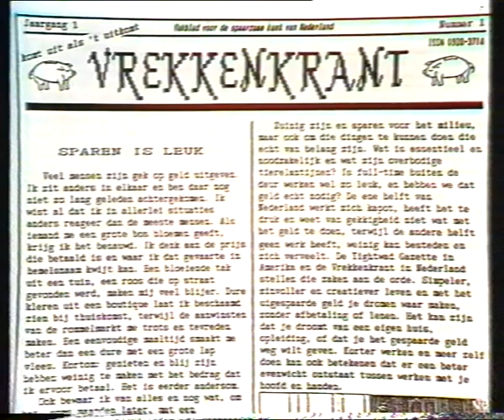Zeker Weten? Met Jan van Rompaey, BRT, 1992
Na een aantal lokale interviews nodigde Jan van Rompaey (een van de populairste Vlaamse talkshow presentatoren) ons uit voor zijn show. Voor ons was het de eerste keer dat we prominente gast waren in een bekende talkshow. Uitzending van 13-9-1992.